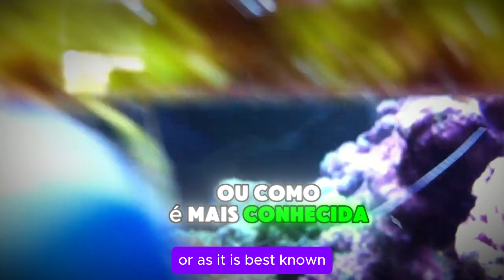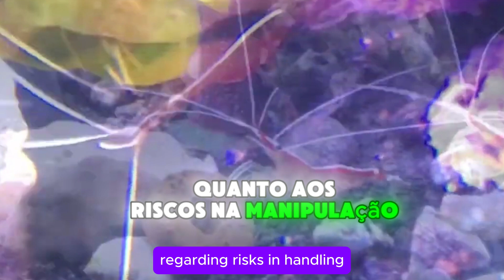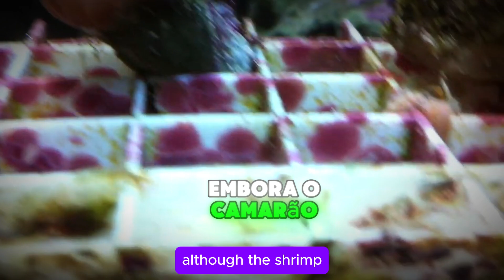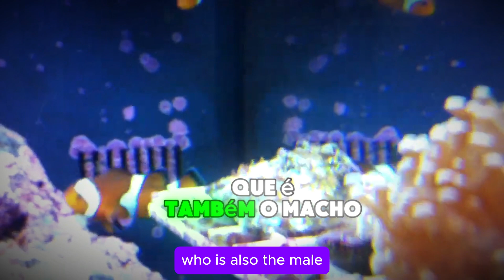Lysmata Amboinensis - Tudo sobre o Camarão Cleaner- Reef Wiki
E-book Gratis pela Kindle selecionamos 4 esse mes !! Confira

Neste vídeo, vamos explorar tudo o que você precisa saber sobre o camarão cleaner, um dos crustáceos mais populares para aquários marinhos. Saiba como o camarão cleaner ajuda na limpeza de parasitas dos peixes, seus benefícios para a saúde geral do aquário, e quais são os cuidados necessários para mantê-lo saudável. Discutimos também a alimentação adequada, os parâmetros ideais de água e dicas para garantir que o seu camarão cleaner tenha um papel importante no seu ecossistema marinho.

Se você está pensando em adicionar um camarão cleaner ao seu aquário ou quer aprender mais sobre seu comportamento e cuidados, este vídeo é perfeito para você!

É um prazer recebê-los em nossa comunidade dedicada ao fascinante mundo do aquarismo marinho! Aqui, vocês encontrarão uma fonte constante de inspiração, conhecimento e dicas para criar e manter seus próprios recifes marinhos.

Preparem-se para mergulhar em um universo de cores vibrantes, vida exótica e cuidados sustentáveis com nossos vídeos e conteúdos exclusivos. Sejam bem-vindos à família Reef Marinho, onde a paixão pelo mar se encontra com a beleza dos recifes!